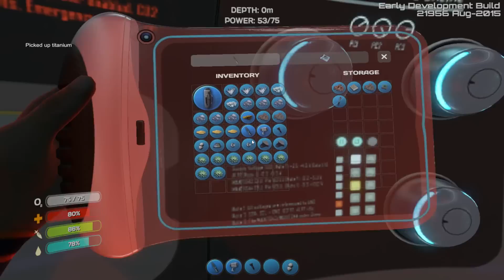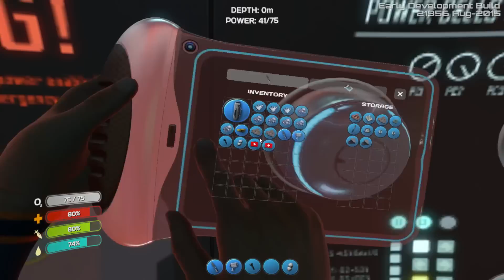A Base Of Our Own [3] Subnautica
Welcome to Shenryyr2 plays Subnautica, a game of survival and exploration in an undersea environment on an alien world!  This is early access and new things like underwater bases have just been added.  I can't wait to see more from this game!